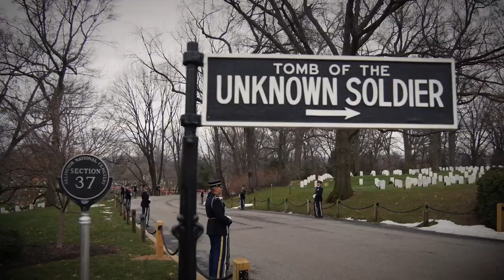Duty - Honor - Discipline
3d U.S. Infantry Regiment The Old Guard (Video by Army SSG Jedhel Somera)